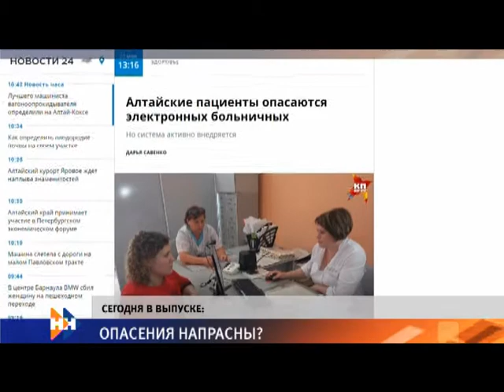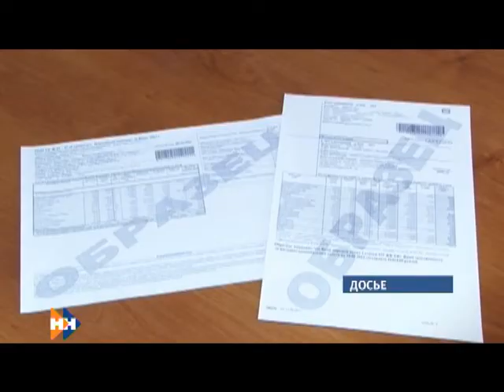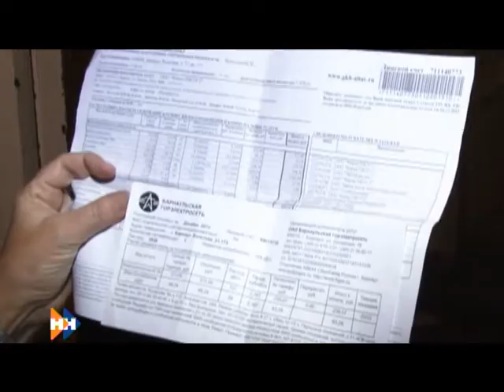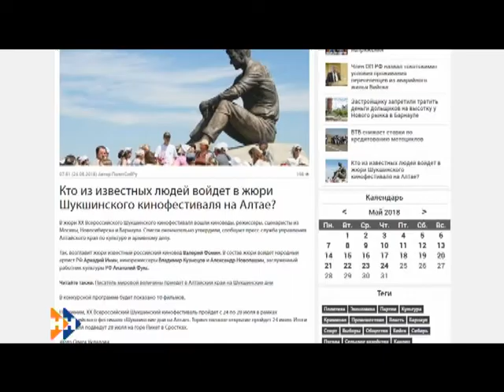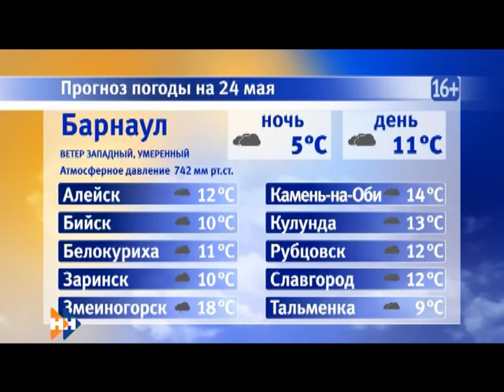Информационная программа «Наши Новости». 24.05.2018. Дневной выпуск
Смотрите в выпуске:

• В память о Кирилле и Мефодии. Как в крае планируют отметить день Славянской письменности и культуры?
• Альтернатива печатным бланкам. Почему электронные больничные слабо приживаются в крае?
• К третьему трудовому семестру -готовы! В Барнауле завершился фестиваль студенческих отрядов края.

Поговорим об этих и других темах в дневном выпуске новостей.